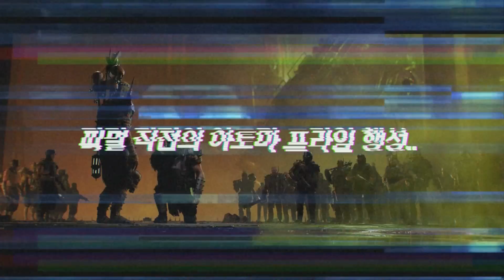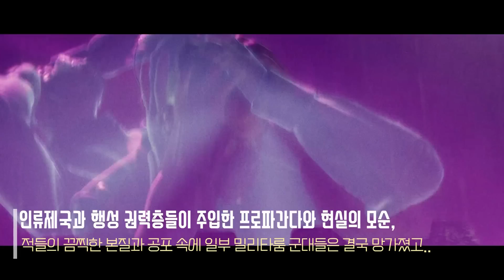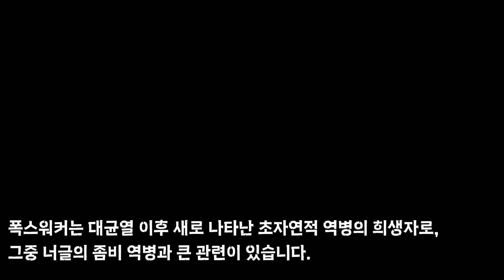워해머 4만: 다크타이드 배경, 일부 적들에 대해 알아보자! [더빙]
사용 음악(used music tracks) :
Warhammer 40000 Darktide  Official Soundtrack  Darktide Main Theme
Warhammer 40000 Darktide  Official Soundtrack  Forge Manufactorum

reference:
- W40k: Darktide official website.

video used :
- Gamesworkshop trailers
- W40k: Darktide trailers

Copyright Info: This video is unofficial and in no shape or form endorsed by Games Workshop Limited. Warhammer 40,000 franchise belongs to Games Workshop,